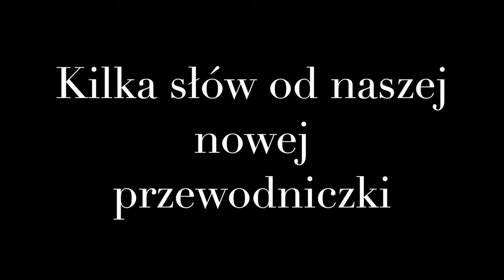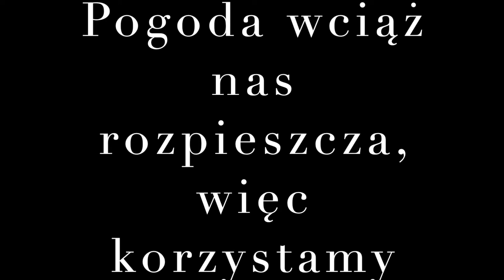#4 ZOBOWIĄZANIE INSTRUKTORSKIE EWELINY KRAWIEC, ZAJĘCIA PROGRAMOWE, PLAŻOWANIE |15 lipca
Dzień rozpoczęliśmy wcześnie rano, aby towarzyszyć druhnie Ewelinie Krawiec przy składaniu zobowiązania instruktorskiego ⚜️ W dalszej części dnia uczyliśmy się węzłów oraz plażowaliśmy 🏖